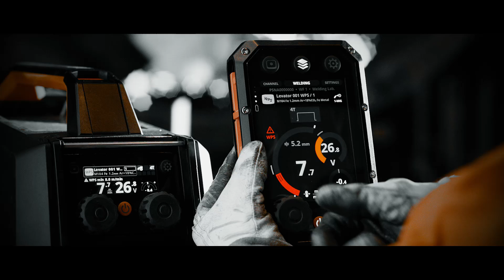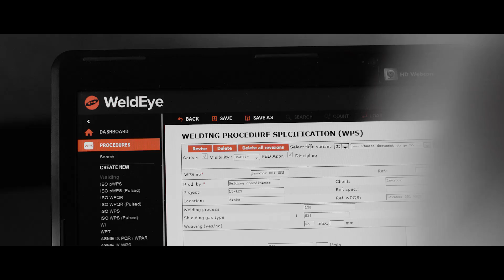Kemppi X8 MIG Welder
Kemppi X8 MIG Welder is engineered to meet even the most extreme expectations of industrial welding. Get ready to redefine welding performance, usability and management with X8 MIG Welder.